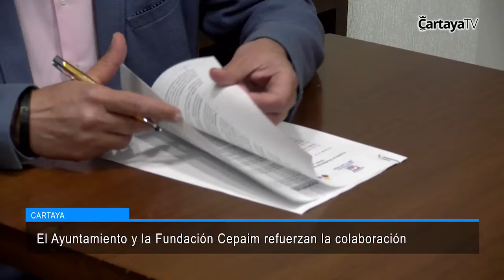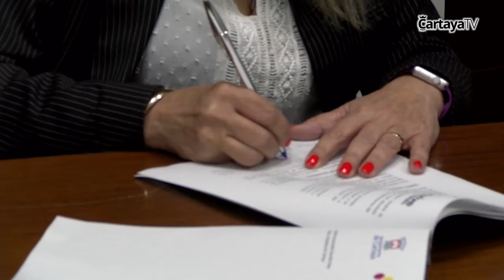Cartaya Tv | El Ayuntamiento y la Fundación Cepaim refuerzan la colaboración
Renuevan la colaboración “para favorecer la integración de todos los ciudadanos que viven y conviven en nuestro municipio”.